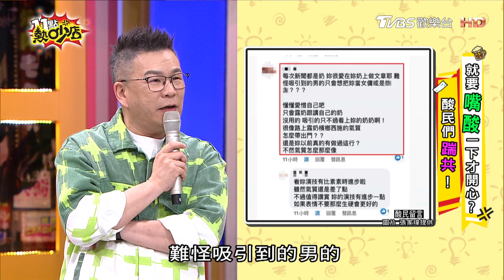【正妹】張家瑋被罵只會露 竟傻傻跟酸民道歉？！